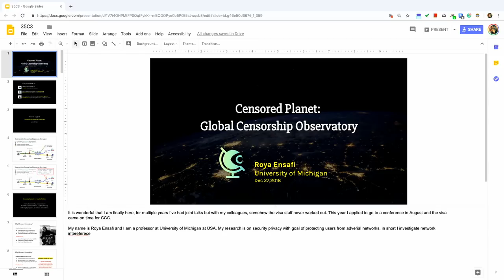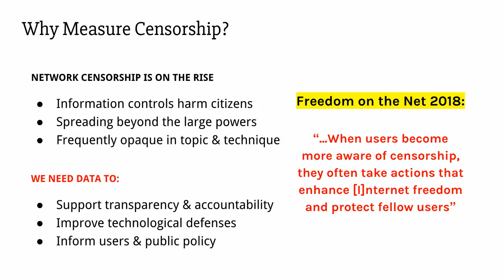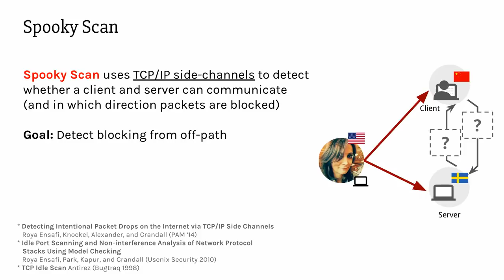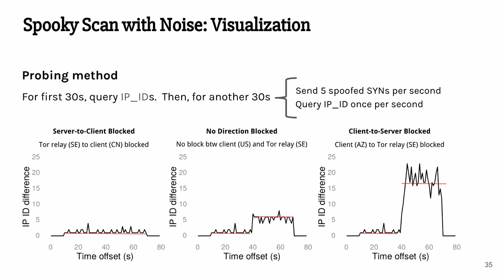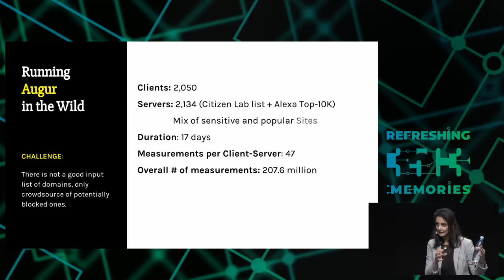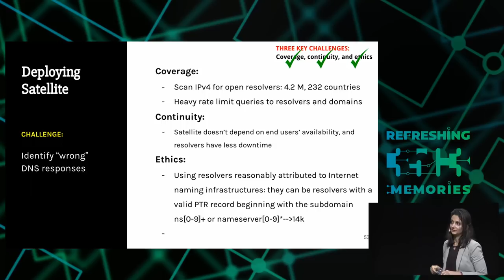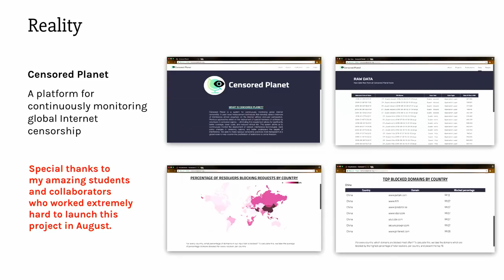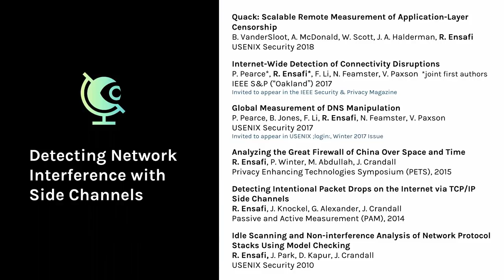35C3 - Censored Planet: a Global Censorship Observatory - deutsche Übersetzung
Six years ago the idea behind CensoredPlanet started, that is now launched at censoredplanet.org. We had a simple (yet essential) guiding principle: measurements that may be politically sensitive should be done without volunteer participation. In this talk, besides a detailed scientific overview of the techniques and the current state of CensoredPlanet, I plan to talk about my experience in developing the project from the ground up.

Despite the pervasive nature of Internet censorship and the continuous evolution of how and where censorship is applied, measurements of censorship remain comparatively sparse. Current censorship projects, including OONI, depend on participants within countries to help them collect measurements. While these projects are valuable, we have empirically seen that there are issues relating to continuity in terms of measurement, coverage of the geographical area, and ethical dilemmas when user participation is a requirement. Censored Planet use tens of thousands of *remote infrastructural and organizational vantage points* from over 170 countries to conduct it’s measurements, thereby removing the need for user participation. This allows us to regularly measure Internet disruptions over a longer period of time in significantly more countries in a safer way.

The research we conduct at Censored Planet provides unique insights and data points on Internet disruptions. This information is extremely valuable to researchers in diverse fields from political science to computer science as well as to activists and journalists living and operating in countries where Internet disruptions are prevalent. By making our data easily accessible to the public, we aim to encourage future research in the field. Link to our data

Roya Ensafi